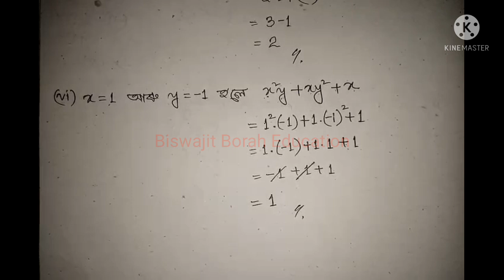Class 7 Maths, Ex-12.3, Question No.3 Solution Assamese medium SCERT Assam/Algebric Expressions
Class7Maths Class7MathsChapter12 SCERT Assam Class 7 Maths Chapter 12 "Algebric Expressions" Ex-12.3 Question No.3 solution Assamese medium